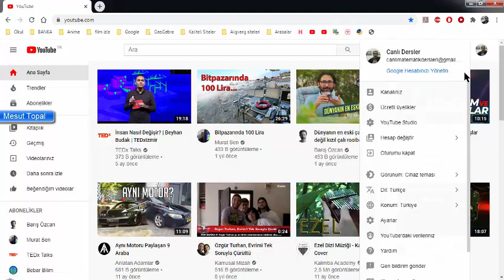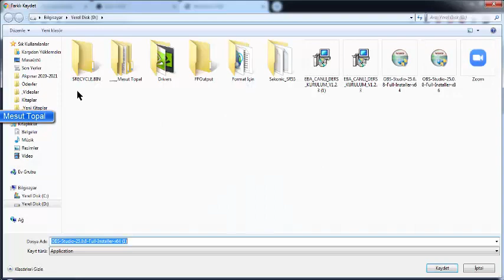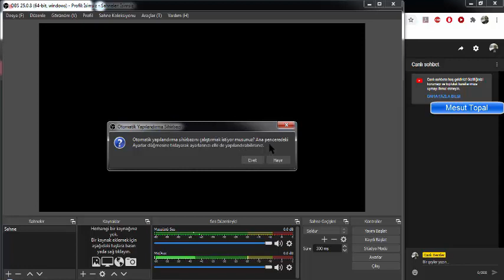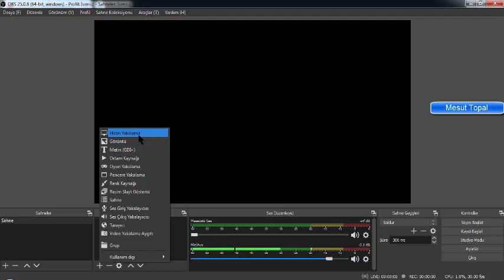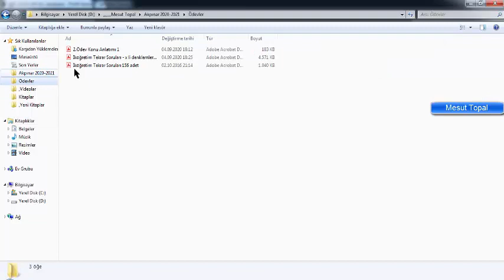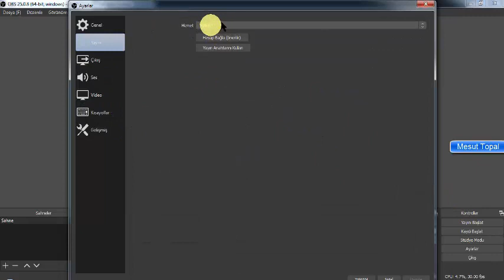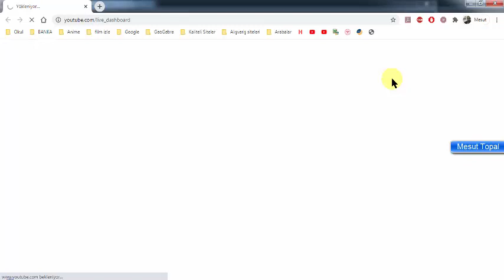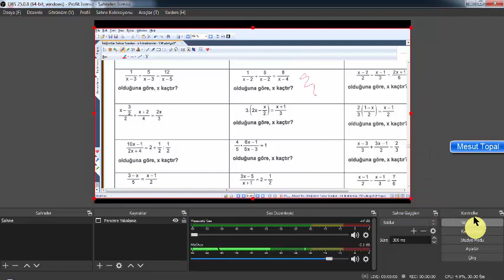YouTube den Canlı Ders Nasıl Yapılır